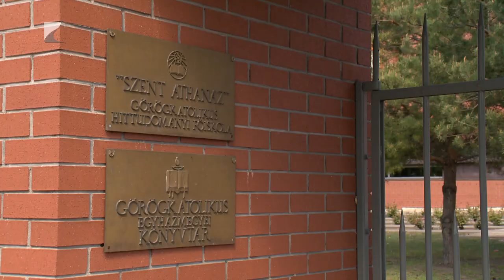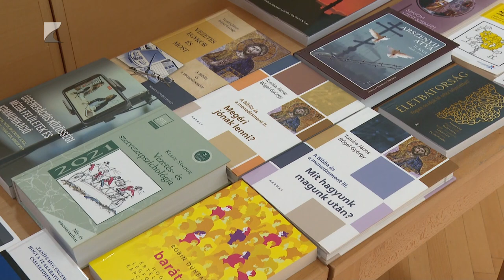Organikus pedagógia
Szeptembertől organikus pedagógia szakirányú továbbképzés indul Nyíregyházán. Az új szakot a Szent Atanáz Görögkatolikus Hittudományi Főiskola és az Apor Vilmos Katolikus Főiskola közösen indítja el. Célja, hogy a jelentkezők keresztény értékrendű, érzelmi intelligenciára alapozó, de világnézeti szempontból semleges környezetben is hatékony pedagógiai szemléletmódot sajátítsanak el.